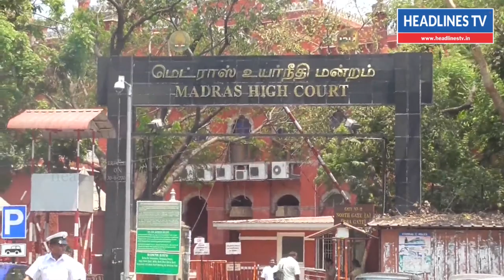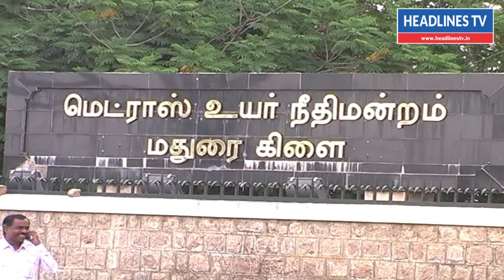5 மாவட்டங்களுக்கு கனமழை எச்சரிக்கை வானிலை ஆய்வு மையம்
5 மாவட்டங்களுக்கு கனமழை எச்சரிக்கை வானிலை ஆய்வு மையம்